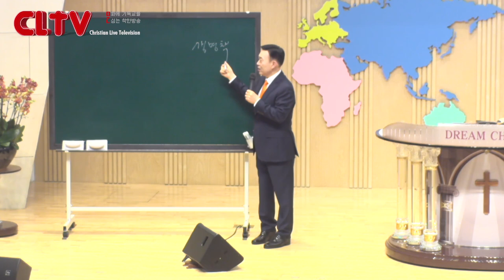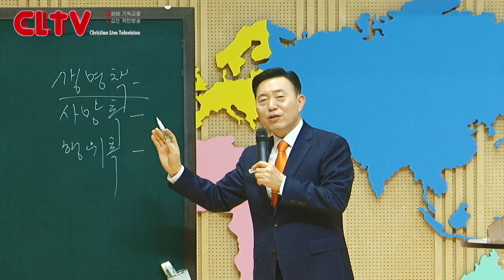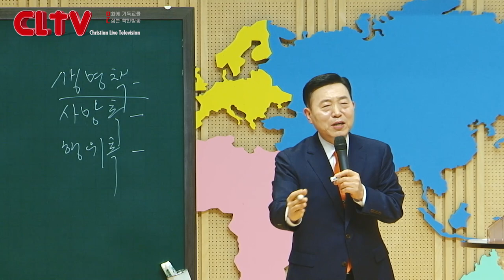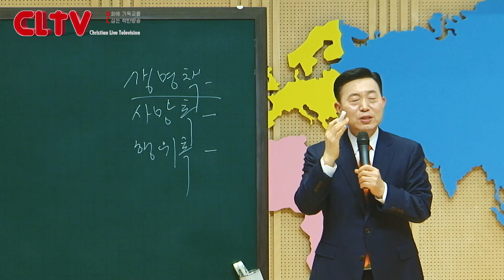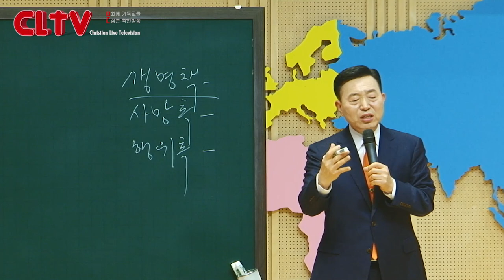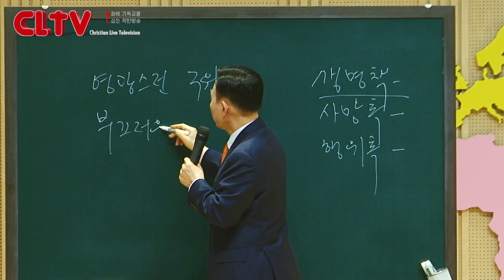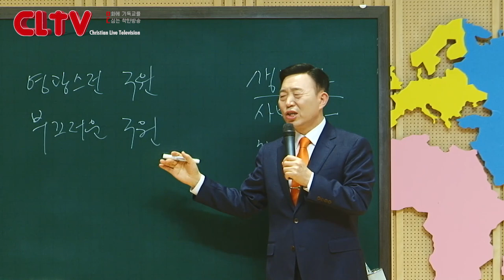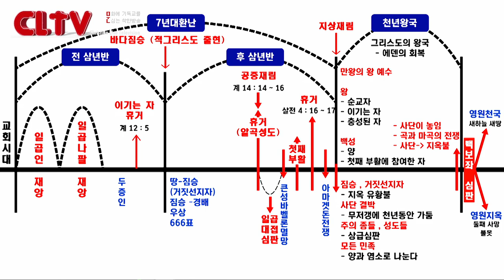CLTV 파워메시지ㅣ'영광스런 구원의 반열에 선 사람들'ㅣ목포꿈의교회(이요셉 목사)ㅣ2023.2.5 주일설교